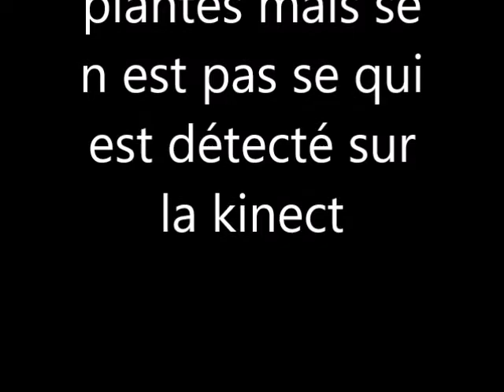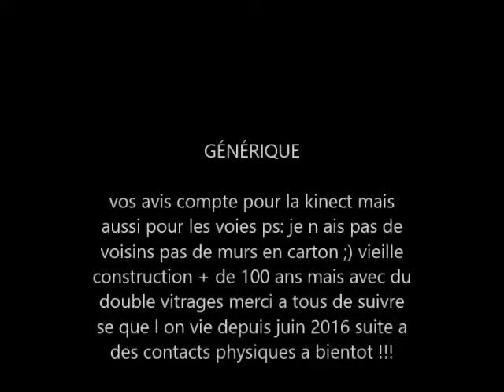pve sur appariton kinect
bonjour vos commentaires compte a vos claviers merci ;)